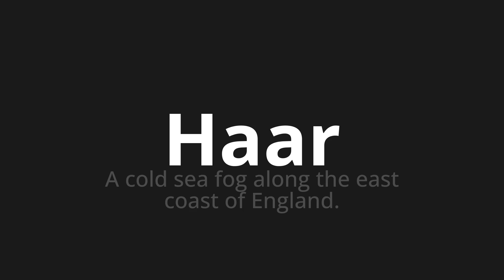How to pronounce Haar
Master the Pronunciation of 'Haar which means hair hair' - which means : A cold Sea Fog Along the East Coast of England. 📝 with @PronunciationGerman 🎓🗣️ - [Your Guide to German]

Learn to pronounce 'Haar' perfectly in German with our easy and engaging tutorial by @PronunciationGerman! 📖📽️ In this comprehensive video, we provide you with native speaker examples 🗣️👂 and phonetic breakdowns 🎵 to ensure you get the pronunciation just right.

How to say hair in German